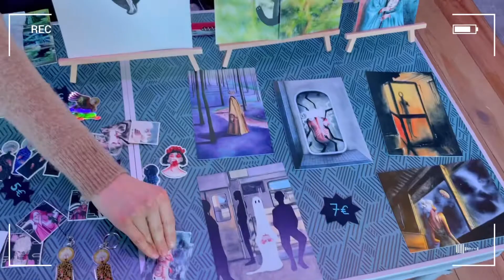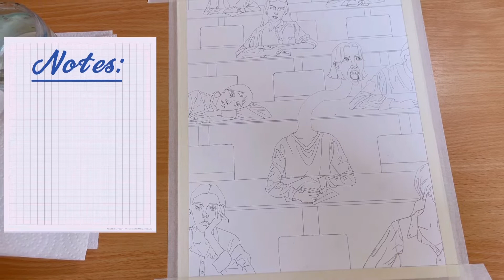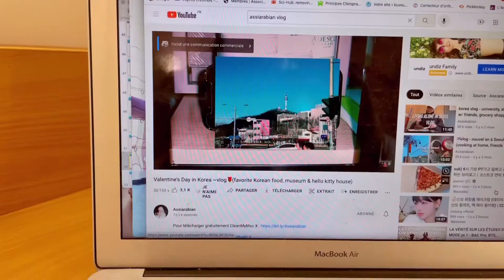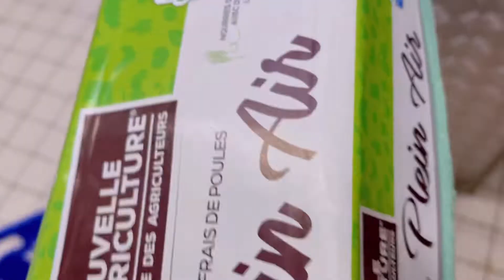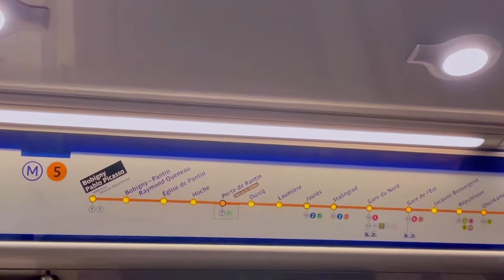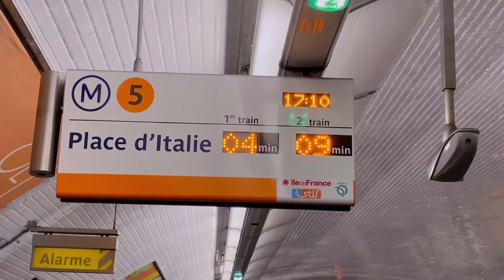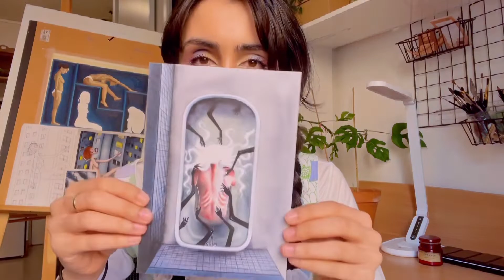ART VLOG 🧋 // BBT, aquarelle et marché d’illustration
Salut !
Après avoir patienté 2 semaines dans mon téléphone, je sors enfin ce vlog. Je l’ai monté dans une nouvelle appli de montage et j’ai tenté de nouvelle chose pour rendre ma vidéo plus dynamique. J’espère que vous aimerez 🫶🏼

En tout cas, je m’amuse beaucoup à apprendre à monter des vidéos.

À bientôt 🌟

🎨 Matériel:
- Peinture aquarelle Jaxon, Sennelier, et Schmincke
- Pinceaux en poil naturel Winsor & Newton
- Drawing gum neutre Schmincke
- Encre blanche Winsor & Newton
- Aqua Bronze (or riche) Schmincke
- Papier aquarelle 300g 100% cotton Hahnemühle